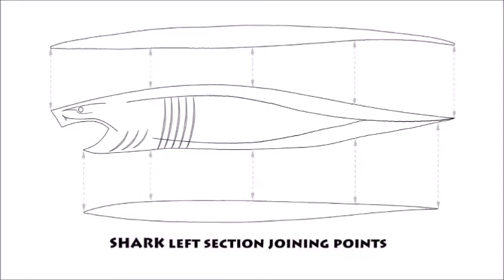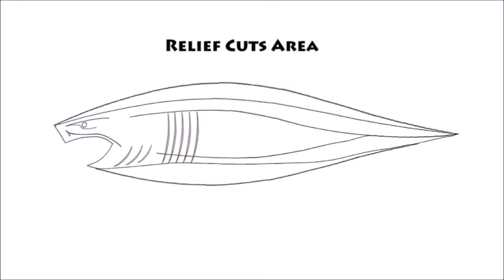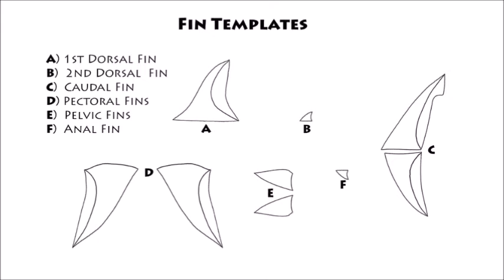DIY Shark How To Make Any Size Sharknado!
Sculpt as many as you need in various sizes!

Be the Next Lucky Patron to Win all monthly Demo Sculpt Tutorials.

4. Be engaged in my channel by liking, commenting, posting,